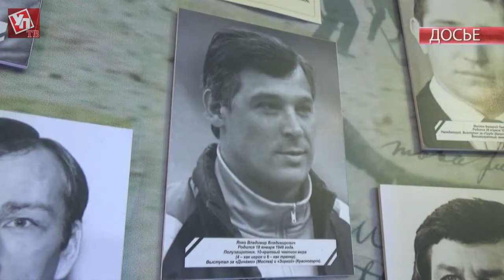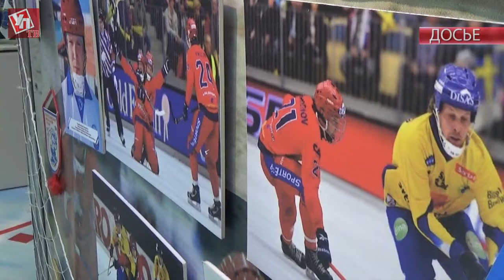В Ульяновске появится региональный музей спорта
Его открытие ожидается уже в этом году.